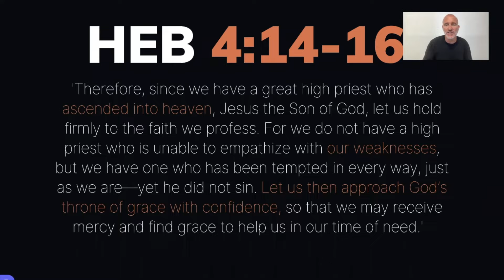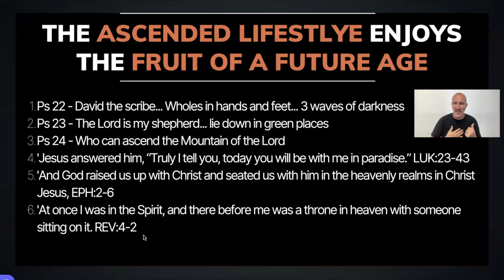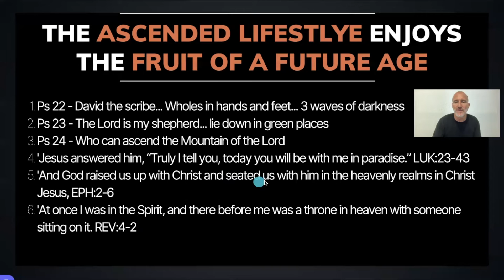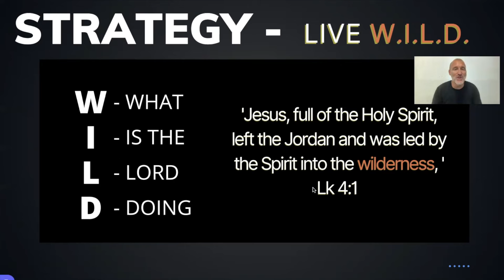PTR 2 of 3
PTR - Passover to Resurrection - 2 of 3